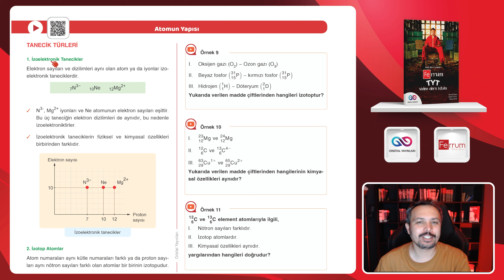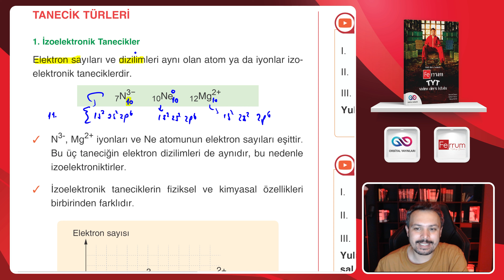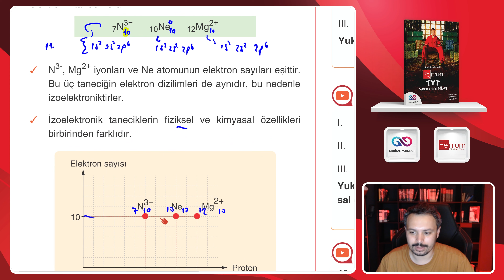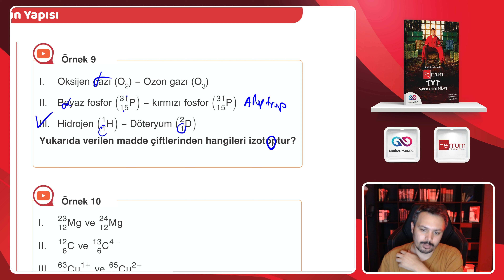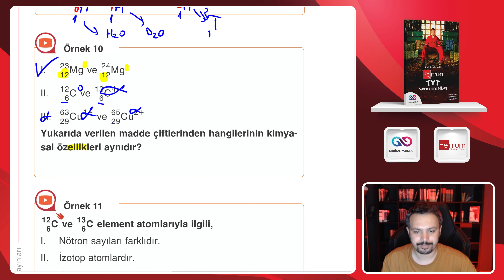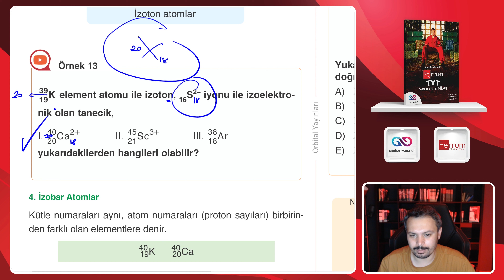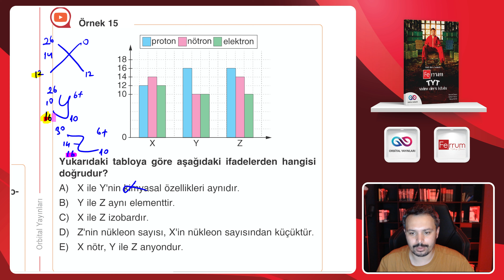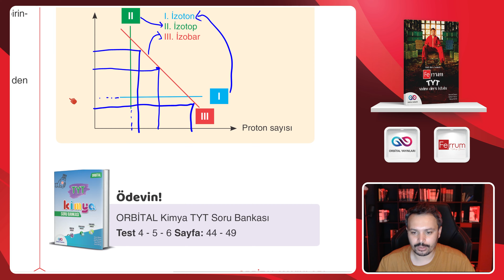Atomun Yapısı - 2 | 3. Gün 2. Ders | 2. Video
- Kimya ile ilgili paylaşımlar için telegram kanalıma katılabilirsiniz.